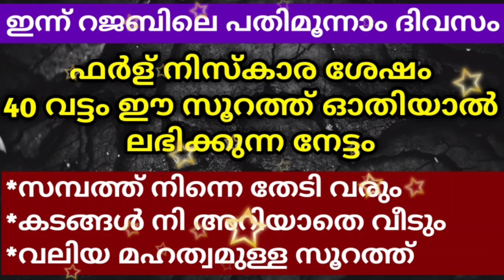ഈ സൂറത്ത് 40 വട്ടം നിസ്കാര ശേഷം ഓതിയാൽ | Quran For Wealth | Islamic Speech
Hassainar Sahadi Charladka

Subject
ഈ സൂറത്ത് 40 വട്ടം നിസ്കാര ശേഷം ഓതിയാൽ